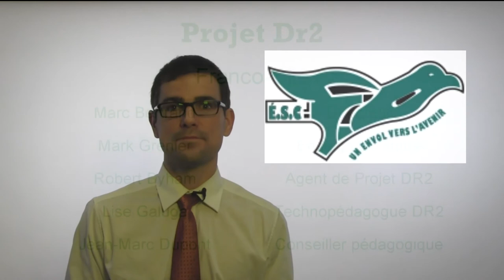Franco Cité CECCE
Série de vidéos des compétences de l'ère numérique, Initiative des écoles à l'ère numérique, Destination réussite, volet II,